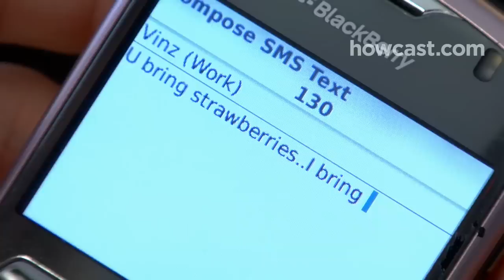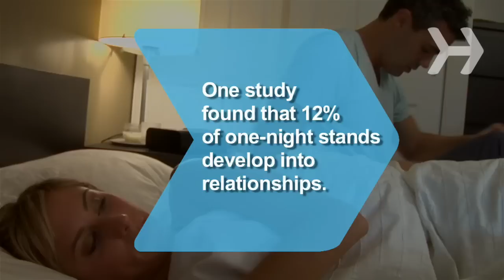How to Turn a One-Night Stand into a Long-Term Relationship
Instead of escaping, you want to settle down? Turn that fling into the real thing with these tips.

Step 1: Make a good impression
Make a good impression the morning after. Prepare breakfast, or go out for a cup of coffee. Use humor and a little well-placed flattery to defuse a potentially awkward situation.

Step 2: Gauge their feelings
Pay special attention to their behavior and body language. Standoffish behavior means it's time to let this one go. Smiling, flirting, and mimicking your body language are all good signs they feel a connection too.

Step 3: Call
Let them know they're more than a one-night-stand by calling them. Be light and flirty on the phone and if the conversation heats up, tell them you can't stop thinking about your carnal connection. Then, if they seem comfortable talking to you, ask them out on a date.

Tip
Be careful not to be too clingy or pushy. Some people are cautious after a sexual encounter and being needy can chase them away.

Step 4: Go out
Go on a date outside the bedroom. Plan something where you can talk, and use your time together to discuss mutual interests. Most importantly, have fun and get to know your potential partner.

Tip
Talk to them a couple of times a week to show your continued interest. Instead of calling just to "check in," ask about something specific that's happening in their life, or just relate an interesting story.

Step 5: Go out with friends
Go out with their friends. It'll give you the opportunity to make a good impression with their most trusted advisors. Bringing them along with your pals lets them know you want to include them in more than just no-strings-attached sex.

Step 6: Talk about the future
Take the reins and ask if you should still be seeing other people. With any luck, they'll jump at the chance to be exclusively yours.

A study of college students found that 12 percent of one-night stands turned into romantic relationships.